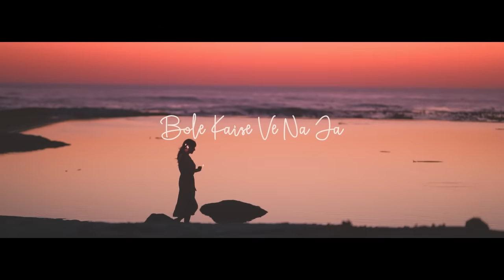Ranjha x Waalian (ACV Mashup) | Shershaah | Harnoor | Jasleen Royal | Punjabi Mashup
Enjoy this beautiful mashup by ACV

Song Details :

Ranjha
Singer : Jasleen Royal
Lyricist : Jasleen Royal
Movie : Shershaah
Label : Sony Music India

Waalian
Song : Waalian
Singer : Harnoor
Lyrics : Gifty
Music Label : Jatt Life Studios

Lyrics :
Tere naalo challiye haseen koyi na
Taare chann ambar zameen koyi na
Main jadon tere modde utte sar rakheya
Eh ton sachchi sama vi haseen koyi na

Sohniyan vi laggan giyan pher waaliyan
Kalla naal jadon takraiyan waalian
Taare dekhi labh labh kivein harde
Tu bahla chilkoiyan jadon raatan kaaliyan

Main sab kujh haar tere utton deyunga
Sab kujh vaar tere utton deyunga
Aakhir ch jaan tainu deyun apni
Chhalla tainu bhawein pehli vaar deyunga

Main chheti chheti lawaan tere naal laini aan
Samay da taan bhora vi yakeen koyi na

Roothi Ae Sabte Rabba
Rabba Dil Bhi Hai Rootha
Sab Kuchh Hai Bikhra Bikhra

Chup Maahi Chup Hai Ranjha
Bole Kaise Ve Na Ja
Aaja Aaja

Aaja Aaja

 Ve Mera Dola Ni Aaya Dola

Tu yaar mera tu hi ae sahara addiye
Main paani tera mera tu kinaara addiye
Phull ban jayi main khushbu ban ju
Diva bani mera teri lau ban ju

Haye ujadiyan thawan te banate baag ne
Teriyan akhan ne kitte jaadu yaad ne
Jadon wang kolon phadi vi ni ghass ke
Totte sambh rakhe tutte hoye kach de

Haan

Ki dil yaadan rakhda ae sambh sambh ke
Hor dil sajjna machine koyi na

Ni Main Rajj Rajj Hijar Manawa
Ni Main Khud Toh Russ Murjhawa

Kalli Bheed Ch Baithi
Teri Peed Le Baithi
Russeya Ranjha Ve Mera
Main Vi Kamm Na Aithi

Kalli Bheed Ch Baithi, Baithi
Teri Peed Le Baithi, Baithi
Russeya Ranjha Ve Mera, Mera

Aaja Aaja

Aaja Aaja

Kinne din ho gaye meri akh soyi na
Tere ton baghair mera aithe koyi na
Tu bhukh vi ae tu hi ae ghuzara addiye
Mainu sab kari tu ishaara addiye

Ho khaure kinni vaar seene vich khubiyan
Surme de vich dovein akhan khabbiyan
Kinni sohni lage jadon chup kar jaye
Jaandi jaandi shaam’an nu vi dhupp kar jaye

Haye
Main paaun farmaishi rang tere sohniye
Unjh bahutan Gifty shokeen koyi na